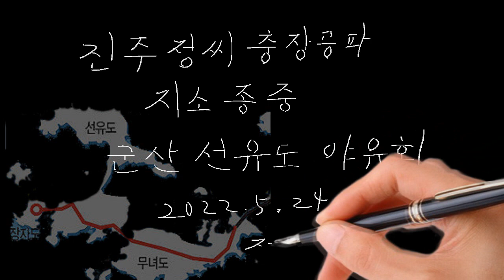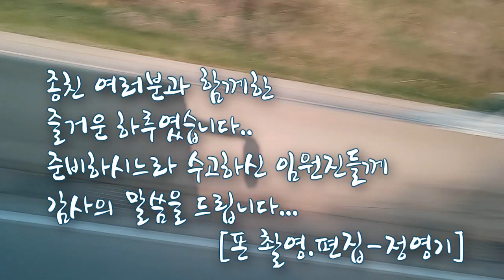진주 정씨 종중 야유회